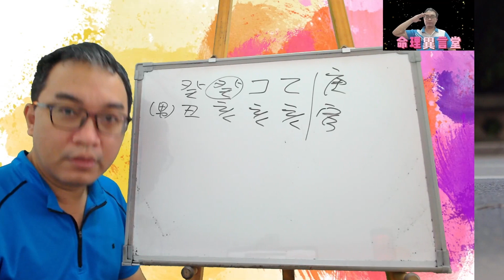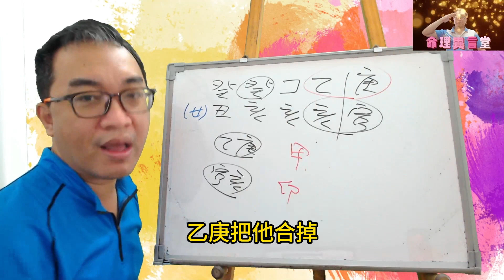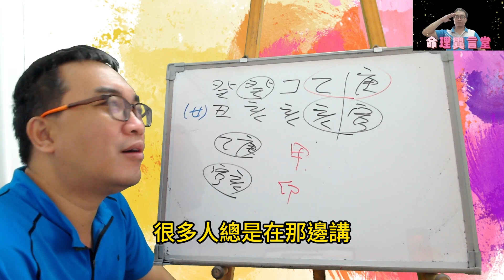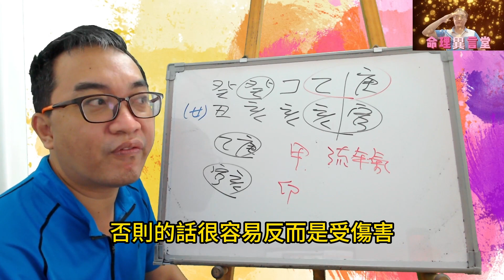【五行派八字】八字案例─懷孕(可開cc字幕，簡體)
八字案例─懷孕

大師們看一下，我什麼時候能懷上寶寶

要懷孕，我們就要看到食傷星的情況。

那進入現在庚寅大運，會發現到他本身的食傷興全部都消失了，天干乙庚合，地支寅亥合，所以基本上不容易懷孕，這時候就只能看流年了，但最好是地支，所以癸卯年會比較好，天干的木其實會比較不穩定。所以一班比較不會驗證。

【推荐影片】

服務項目(先預約)
3.八字批命(流年)3600、取名3600、勘宅12000、姓名鑒定500
4.Line：s12860990、微信：s12860990
7.服務地點：高雄市大社區萬金路82-7號(楠梓火車站前的旗楠路一路直走便可看見萬金路)